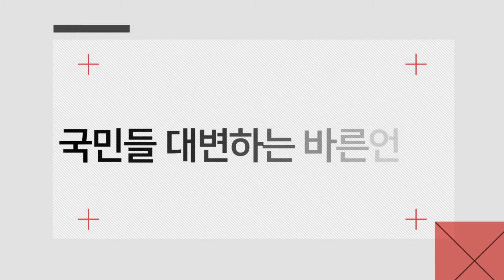인천시장 인천시청 인천포털 연희공원 연희자연마당 계양공원사업소 김진탁사업소장 논농사 모내기 글로벌크리에이터협회 한국신문방송인클럽 국민의소리TV 피폴TV 인천조선희기자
인천광역시 계양공원사업소는 연희공원에서
‘손 모내기 체험행사’를 개최했다고 밝혔습니다.

계양공원사업소는 전통 농경방식 그대로 모내기 체험을 할 수 있는 시민 참여 행사를 지난해부터 진행하였으며, 참여한 시민들은
“도시민들이 접하기 어려운 농사를 아이들과 함께 체험하고,
친환경 농법을 배울 수 있었던 즐거운 시간이었다고 말하며,
앞으로도 여러 활동에 보탬이 될 수 있도록 꼭 농사지 관리에
참여하고 싶다”고 말했습니다.

시 관계자는 “오늘 참여해주신 분들의 구슬땀은 철새의 건강한
생태계 보존에 크나큰 힘이 될 것이라 확신한다”며 “연희공원에
오셔서 다양한 동식물을 관찰해보시기 바란다”고 밝혔습니다.